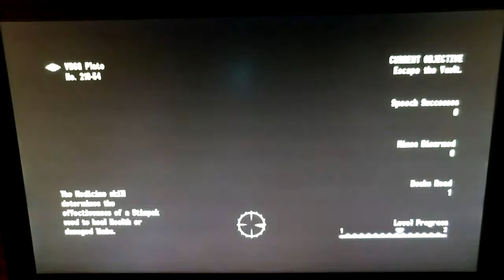Atem Plays Fallout 3 - Part 2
Now out into the world, let's start showing the wasteland who the REAL boss is around here. Time to show the world just how powerful the Lone Wanderer can be.